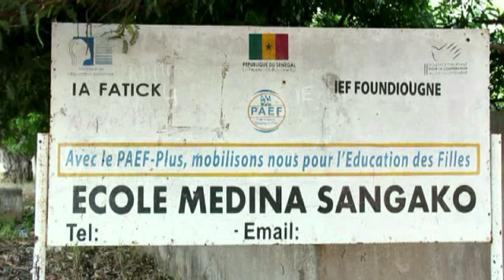Emission Njom Ñaal avec El Hadji kawsou Sarr Madina Sangako 5ème partie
Thior Production tv reporter photo et Camera 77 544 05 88